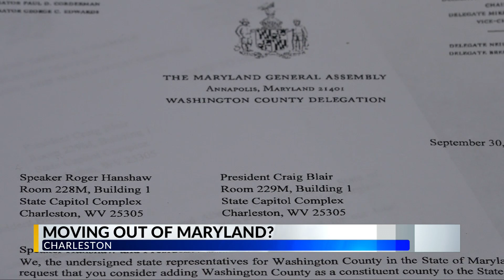Three Maryland counties want to bolt to West Virginia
West Virginia officials are warmly welcoming an offer from three western Maryland counties to join the Mountain State.